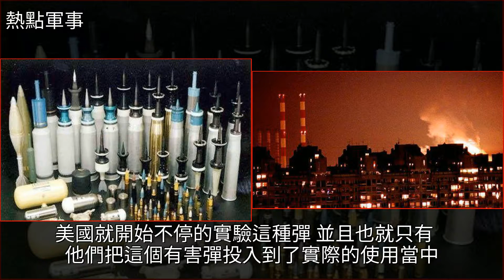正義不會缺席！19年前轟炸我國使館，如今他們終於被告上國際法庭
正義不會缺席！19年前轟炸我國使館，如今他們終於被告上國際法庭北約,法律,塞爾維亞,物理,國際正義不會缺席！19年前轟炸我國使館，如今他們終於被告上國際法庭北約 法律 塞爾維亞 物理 國際